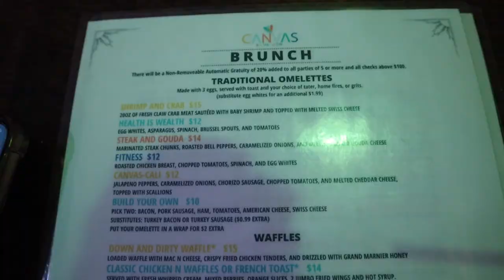VLOG: fun Sunday brunch w/ family & friends, chit chat grwm + too much tik tok!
Hey guys! I have a Sunday brunch vlog for ya'll! Small but still fun and entertaining! I will try to make the vlogs from this point on at least 15 minutes long or longer! I hope you guys still enjoy it! Thank you shy subs! 💕

2. ABS IN 2 WEEKS?!? | I TRIED CHLOE TING'S AB WORKOUT CHALLENGE | I AM IN SHOCK AT MY RESULTS!

PERSONAL BIO:
Name: Rashaya Boston
Age: 26
Ethnicity: Black/African American